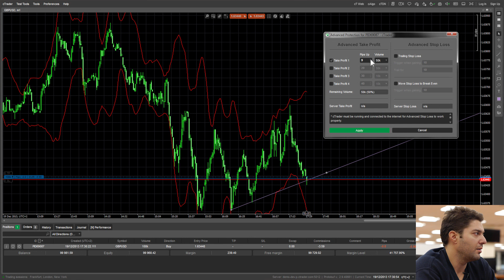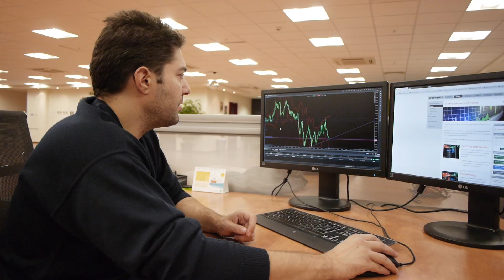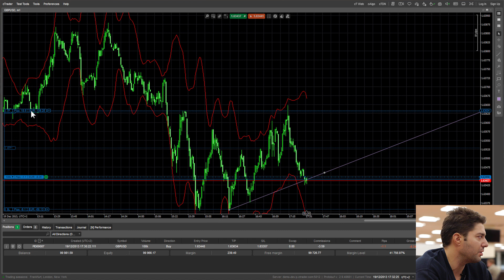Advanced take profit with cTrader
Alex takes us through the different ways you can use advanced take-profit setups to secure profits.